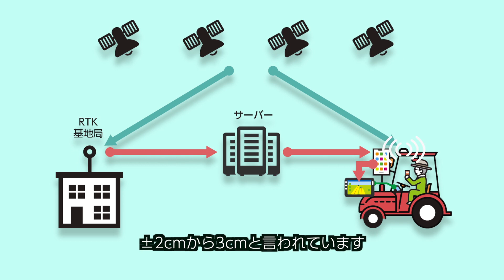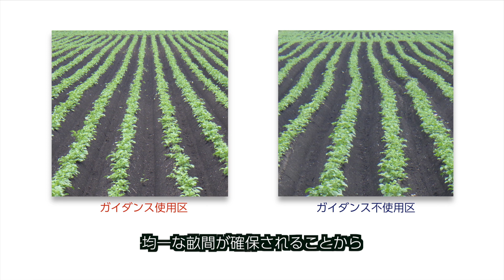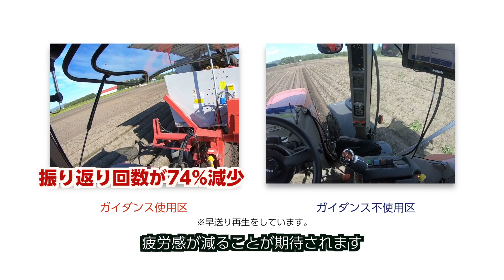【ホクレンフィールドデー2020】RTKを利用した自動操舵トラクター作業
自動操舵トラクターを使用した場合のメリットを使用しなかった場合との比較結果をもとに紹介します。

比較結果はアグリポート27号でも詳しく紹介しています。